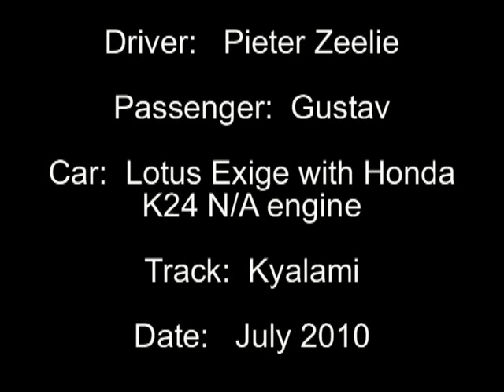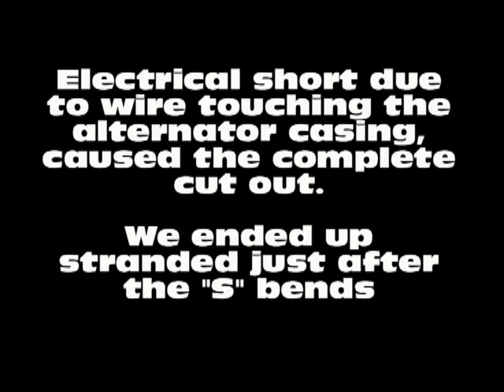Lotus Exige @ Kyalami race track with Vbox telemetry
Lotus Exige with N/A Honda K24 engine & ITB & dry sump @ Kyalami race track with VBox telemetry on screen. This was my first session of the day with the BMW/Porsche club day.

We made several changes to the car and we were keen to test them. The session ends with an electrical fault which cut power to the engine.